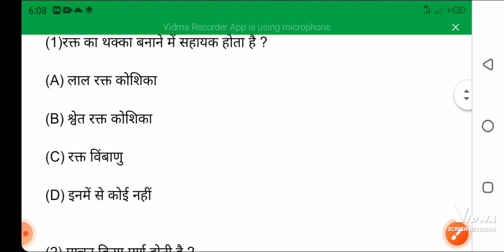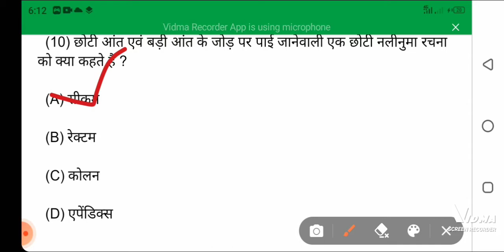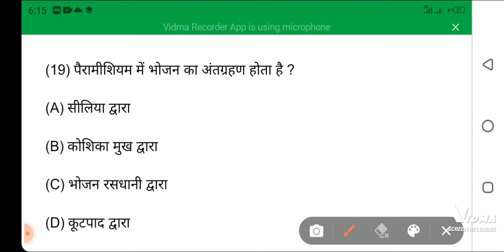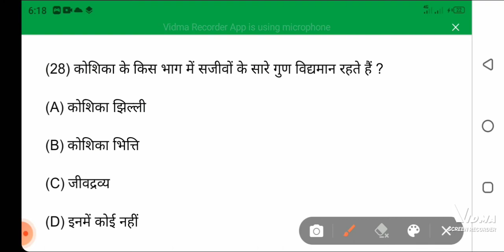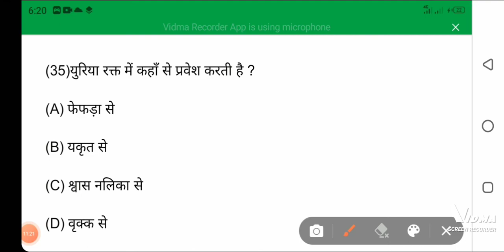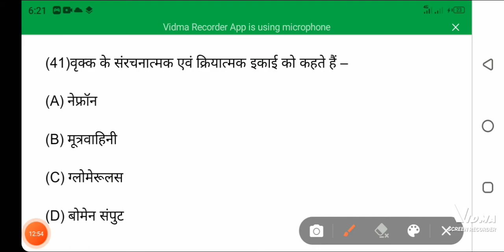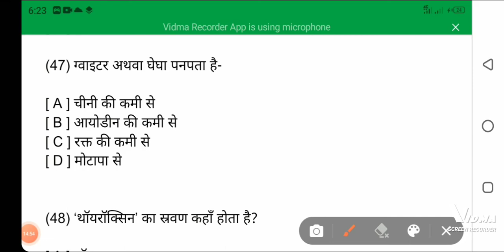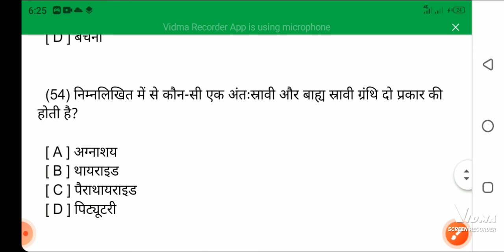science class 10 model question paper 2023|bseb science objective question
PDF ke lia join telegram link

Hello dosato chakfaij classes me aapaka savagat hai mai aapake  lia 10th ka sabhi subject ka class la raha hu|aap hamare yaha padh kar bahut achhi no lane vale ho,|aap jaha padh rahe ho vaha padhate roho,jo subject chahia aap hame batao ham aapko padhege|aap khub manlagakar padho Maa&pita ka name roushan karo ,baro ka samman and chote se payar karo Samaj me apani pahachan banao

aap achhe no paoge|thank you

Science 10th model set 2023

Class 10th model set 2023

Science model set 2023

Science bseb model paper 2023

Bseb 10 science model paper 2023

Bihar Bord science model set 2023

विज्ञान मॉडल सेट 2023

बिहार बोर्ड विज्ञान मॉडल सेट 2023

 विज्ञान मॉडल पेपर 2023

विज्ञान ऑब्जेक्टिव क्वेश्चन पेपर 2023

 फिजिक्स ऑब्जेक्टिव पेपर 2023

जीव विज्ञान ऑब्जेक्टिव क्वेश्चन पेपर 2023

 भौतिक विज्ञान ऑब्जेक्टिव क्वेश्चन 2023

रसायन विज्ञान ऑब्जेक्टिव क्वेश्चन 2023

बायोलॉजी ऑब्जेक्टिव क्वेश्चन 2023

केमिस्ट्री ऑब्जेक्टिव क्वेश्चन 2023

class10 objective question 2023

been 10 science model paper 2023